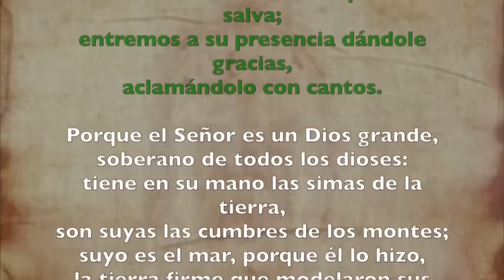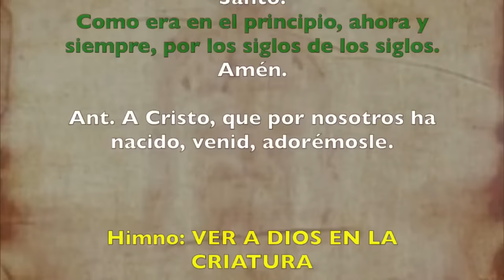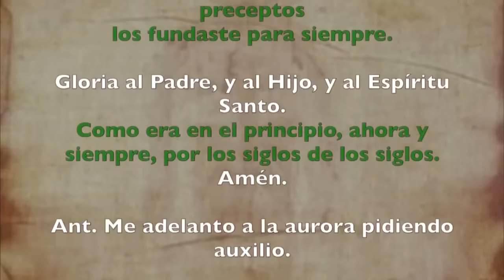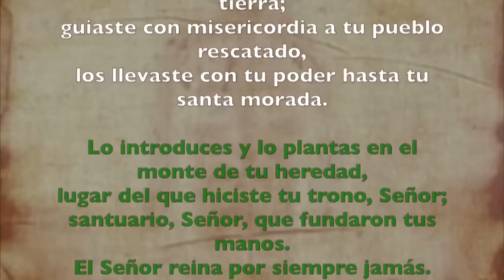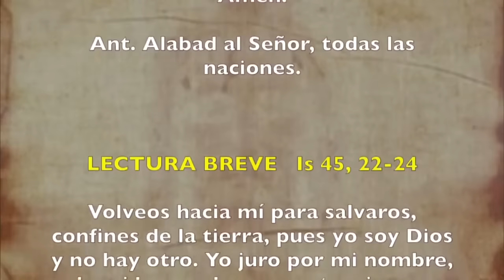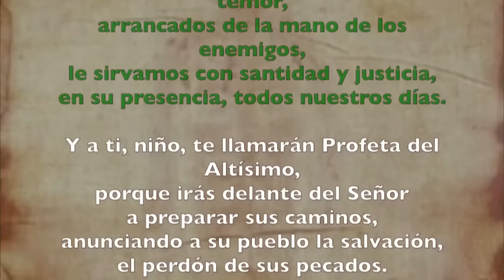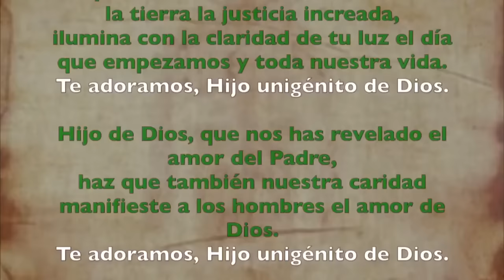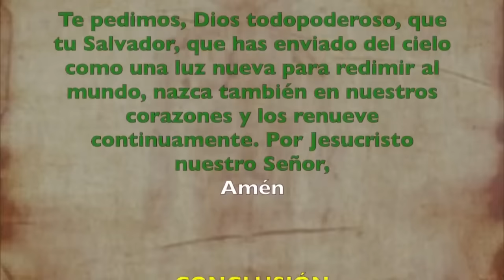Oración de la mañana (Laudes) | SÁBADO 06 ENERO 2024, OCTAVA DE NAVIDAD